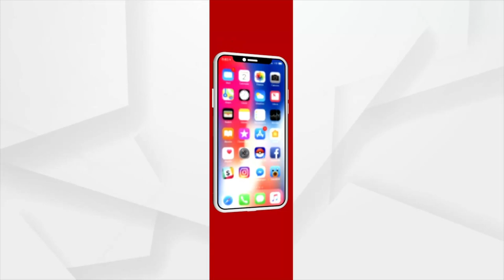ରତ୍ନଭଣ୍ଡାର ଚାବି ହଜିବା ମିଛ ଥିଲା କି ?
ଆରଟିଆଇ ରିପୋର୍ଟରେ ମିଳିଲା ସାଂଘାତିକ ତଥ୍ୟ।  ରେଜିଷ୍ଟରରେ ଉଲ୍ଲେଖ ନାହିଁ ରତ୍ନଭଣ୍ଡାର ଚାବି ହଜିବା ଘଟଣା। ଯାହାକୁ ନେଇ ଜଗନ୍ନାଥପ୍ରେମୀଙ୍କ ମଧ୍ୟରେ ତୀବ୍ର ପ୍ରତିକ୍ରିୟା ପ୍ରକାଶ ପାଇଛି। ପ୍ରଶ୍ନ ଉଠୁଛି ଚାବି ହଜିବା ଏକ ଚାଲ୍ ଥିଲା କି ?  ଯଦି ଚାବି ଟ୍ରେଜେରୀରୁ ନେଇକି ଯାଇଥିଲେ ତାହେଲେ ଭିତର ରତ୍ନଭଣ୍ଡାର ତାଲା ଖୋଲିବାକୁ କାହିଁକି ଆବଶ୍ୟକତା ମନେ କଲେନାହିଁ? ଅନ୍ୟପଟେ ଏହି ଘଟଣାରେ କ୍ଷୋଭ ପ୍ରକାଶ କରିଛନ୍ତି ଶଙ୍କରାଚାର୍ଯ୍ୟ।